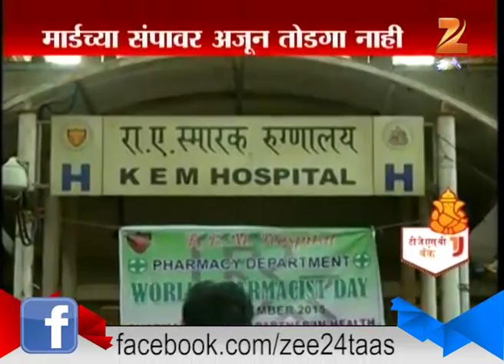Mumbai : KEM Hospital Doctors On Strike 26th September 2015